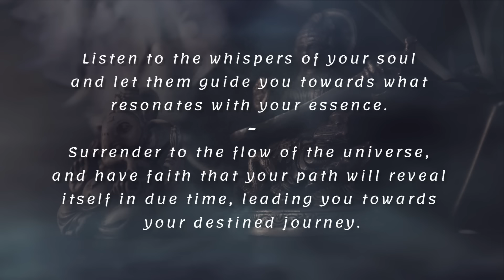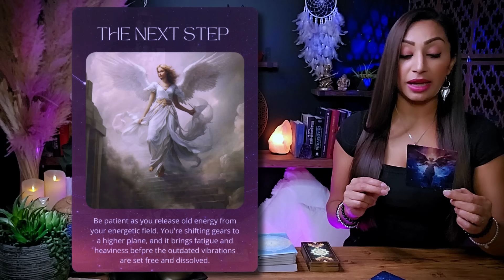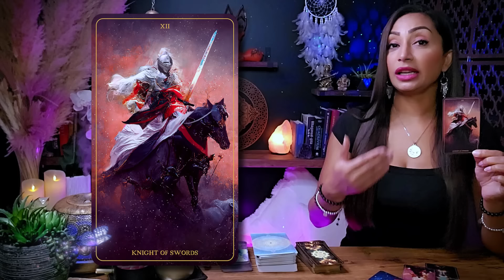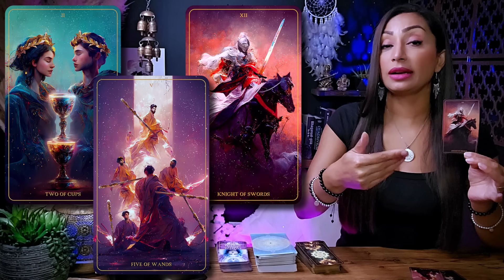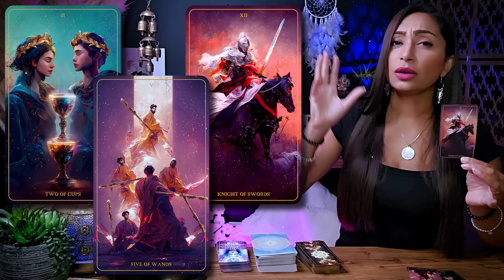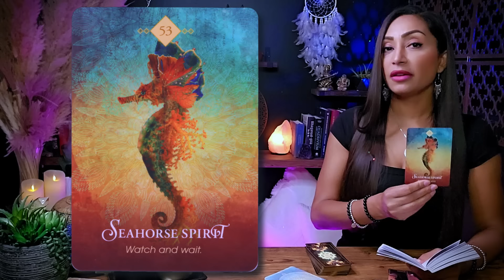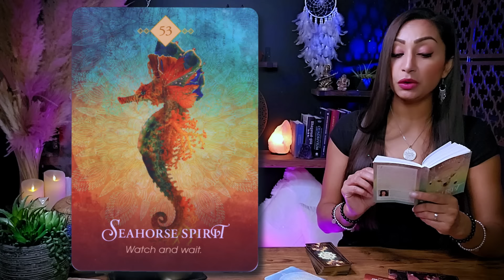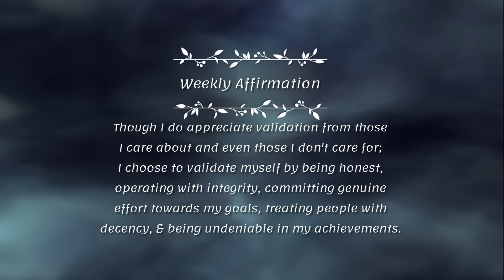ARIES ♈︎ "This Is Serious! Something Intense Is Taking Place!" ☯ Aries Sign ☾₊‧⁺˖⋆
This is a General Reading for ARIES Sun, Moon, Rising, and Venus Sign
Weekly Tarot Reading | May 8 to May 22 |

Hello my beautiful Aries friends! Welcome to your MID-MAY Tarot Card Reading! You can think of this as a warm conversation between friends this week. I'm here to offer you an insightful and empowering tarot readings, tapping into my intuitive abilities to illuminate the energies surrounding your Aries zodiac sign. This cozy chat aims to provide you with incredible insights into your current path.

I'm genuinely excited to have you here Aries, and I'm eager for us to embark on this spiritually enlightening journey together. So, pour yourself a cup of your favorite tea or coffee, settle in, and let's unveil the remarkable messages the universe has prepared just for you. Let our exploration begin!